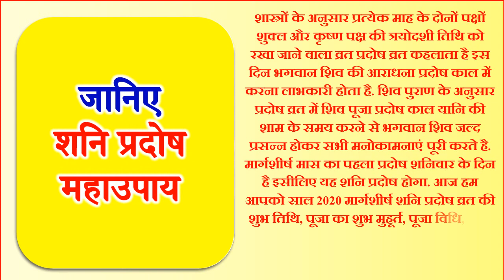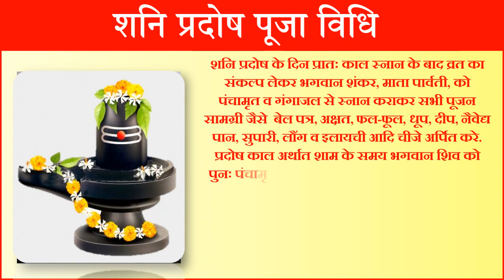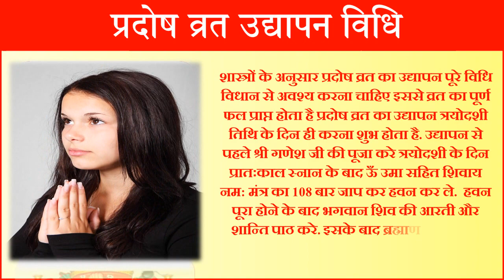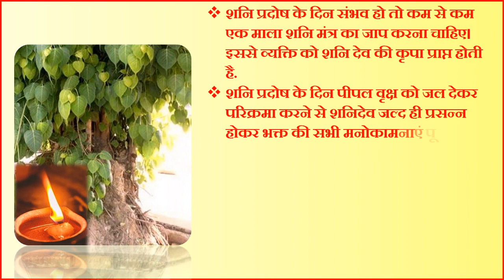Pradosh Vrat December 2020 Margashirsha Pradosh Vrat 2020 kab Hai शनि प्रदोष व्रत पूजा विधि उपाय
मार्गशीर्ष प्रदोष व्रत 2020 शनि प्रदोष व्रत 2020 प्रदोष व्रत कथा हिंदी में प्रदोष उपाय प्रदोष काल पूजा विधि प्रदोष व्रत उद्यापन विधि प्रदोष व्रत क्या है शनि प्रदोष के फायदे प्रदोष व्रत 2020 हिंदी लिस्ट त्रयोदशी व्रत साल 2020 दिसंबर माह प्रदोष व्रत तिथि पूजा विधि प्रदोष व्रत तिथि प्रदोष व्रत पूजा विधि प्रदोष व्रत का महत्व व लाभ शनि प्रदोष व्रत महाउपाय प्रदोष व्रत 2020 प्रदोष व्रत कैलेंडर प्रदोष व्रत तिथि 2020 प्रदोष व्रत खोलने का समय प्रदोष व्रत कैलेंडर 2020 प्रदोष व्रत डेट 2020 प्रदोष व्रत 2020 प्रदोष व्रत 2020 लिस्ट|